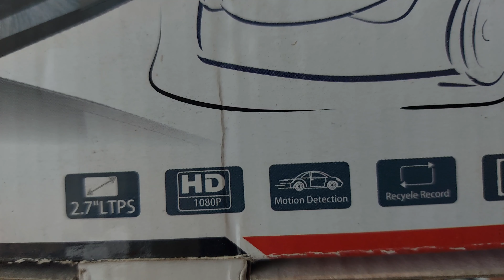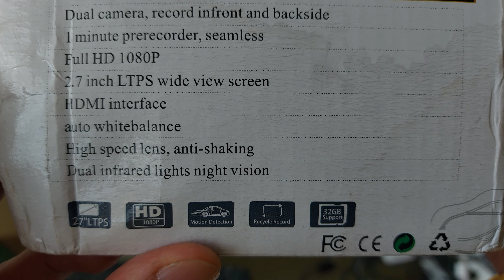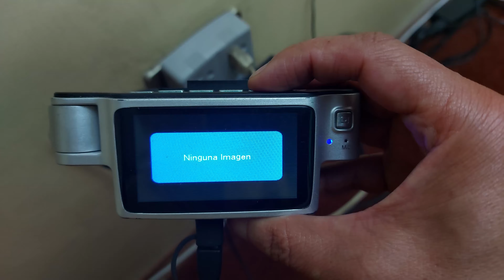😮 Desarme de una Dual Camara para coche-Parte 1 | Gadgets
📸 Desarme de una Dual Camara para coche 👌

► Descripción:
Que tiene una Dual camara,
Dual camara para coche,
desarmando una cámara,
como funciona una camara de coche,
mejor camara de coche,
grabar con dos camaras al mismo tiempo,
grabar con 2 camaras al mismo tiempo,